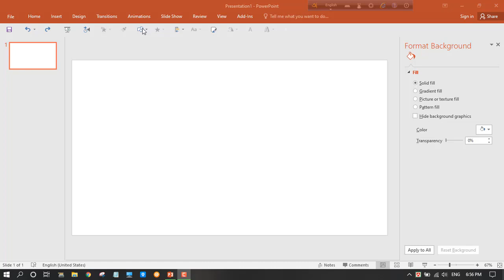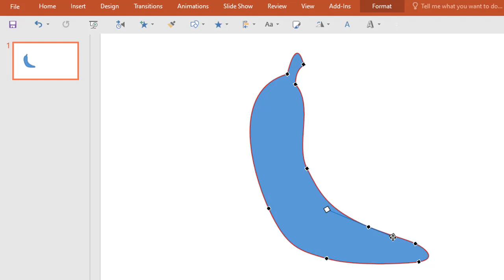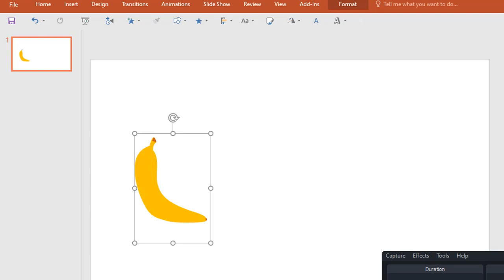Banana Modelling Using Powerpoint